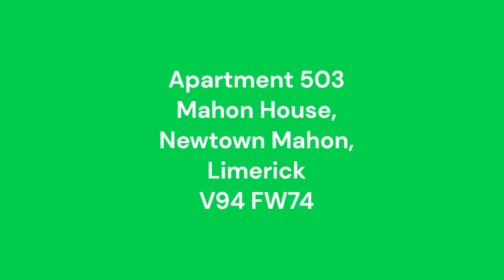503 Mahon House, Newtown Mahon, Limerick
CENTRALLY LOCATED TWO BEDROOM APARTMENT

LOCATION
Mahon House is a landmark development building located on the North side of William Street in Limerick City Centre. It comprises a mixed commercial/residential building with 68 one and two apartments/
Mahon House is located just 480 metres from Limerick City Centre, 350 m from Limerick Bus & Railway Station and 600 of Limerick School of Art and Design. All local amenities are within walking distance.

DESCRIPTION
No. 503 a fifth floor apartment, is located in the front section of the building over looking William Street & Limerick City. No. 503, extending to 55 sq ft. (595 sq. ft.) accommodates entrance hall, shower room, two bedrooms, (master ensuite) together with an open plan kitchen/dining room/living room. There is a small metal balcony off the living/dining room. Having been rented for the past number of years, the property is well presented and in turn key condition.

ACCOMODATION
Hall -  Laminate Floor, Hotpress, immersion 3 x 1.0
Kitchen/dining Room/Living Room -   5.9 x 3.8
laminate flooring, fitted units, oven/hob, plumbed for washing machine.
French door to balcony
Bedroom 1- laminate floor, fitted wardrobe       2.8 x 2.3
Bedroom 2 - laminate floor, fitted wardrobe      4.0 x 3.3
Ensuite - w.c., shower, tiled floor                          1.7 x 1.6
Bathroom - tiled floor, w.c., shower                    1.8 x 1.7
Approx  Floor area: 55 sq mtrs. (595  sq .ft.).

FEATURES
Modern apartment city centre apartment
Gas Fired Central Heating.
Vacant possession. Passing rent €905
Service Charge: €1,861 pa (Incl €300 sinking Fund Contribution)
BER Details:  C1 BER Number: 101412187  EPI: 171.66 kWh/m²/yr

These particulars are issued by PMI on the understanding that any negotiations relating to the properties mentioned are conducted through PMI. Every care was taken in preparing these particulars however PMI do not hold themselves responsible for any inaccuracy in the particulars and terms of the properties referred to or for any expense that may be incurred in visiting same should it prove unsuitable or have been let, sold or withdrawn. Applicants are advised to make an appointment through PMI before viewing and are respectfully requested to report their opinion after inspecting. Should the above not be suitable, please inform us of your requirements. Any reasonable offer will be submitted to the vendor for their consideration.